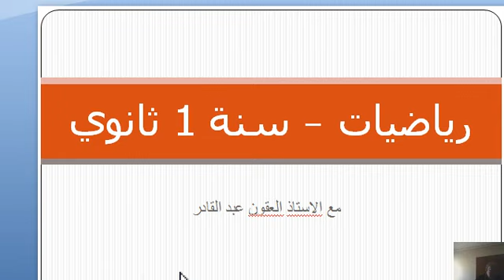2024 - 1as - المساوويات - ت8